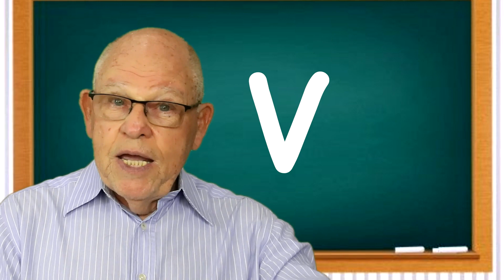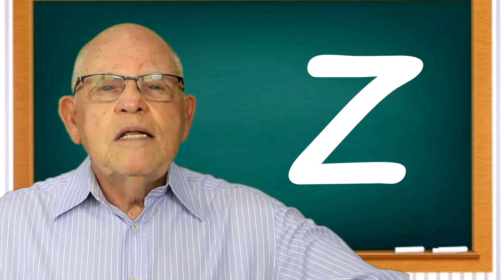"O Abecedário Em Tempos De Progressismo"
Crônica de Paulo Polsonoff